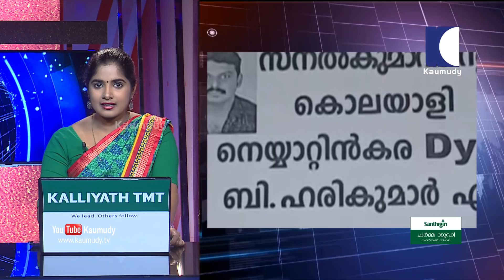പി.കെ ശശി നേരിടുന്ന ലൈംഗിക ആരോപണത്തിന് വിശദീകരണവുമായി അന്വേഷണ കമ്മിഷൻ അംഗം മന്ത്റി എ.കെ ബാലൻ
1. ലൈംഗിക ആരോപണം നേരിടുന്ന പി.കെ ശശി എം.എൽ.എയ്ക്ക് എതിരെ കേന്ദ്റ നേൃത്വത്തിൽ വീണ്ടും പരാതി എത്തിയതിന് പിന്നാലെ വിശദീകരണവുമായി അന്വേഷണ കമ്മിഷൻ അംഗം മന്ത്റി എ.കെ ബാലൻ. അന്വേഷണ കമ്മിഷൻ റിപ്പോർട്ട് ഉടൻ സമർപ്പിക്കും എന്ന് മന്ത്റി. യുവതി വീണ്ടും പരാതി നൽകിയതിന് കുറിച്ച് അറിയില്ലെന്നും പ്റതികരണം. യുവതിയുടെ പരാതിയിൽ അന്വേഷണം പൂർത്തിയായതായി കേന്ദ്റ നേതൃത്വം. സംഭവത്തിൽ പാർട്ടി തല അന്വഷണം അട്ടിമറിക്കുന്നു എന്ന് ആരോപിച്ച് യുവതി കേന്ദ്റ നേതൃത്വത്തിന് പരാതി നൽകിയിരുന്നു.
2. പരാതിയിൽ നിന്ന് തന്നെ പിന്തിരിപ്പിക്കാൻ ശ്റമം നടക്കുന്നു. ഉന്നതരാണ് ഇതിന് പിന്നിൽ. പി.കെ ശശിയുടെ ഫോൺ സംഭാഷണം ഉൾപ്പെടെ ആണ് വനിതാ നേതാവ് കേന്ദ്റ നേതൃത്വത്തിന് വീണ്ടും പരാതി നൽകിയത്. ശശി കേന്ദ്റ കമ്മിറ്റി നേതാവുമായി രഹസ്യ ചർച്ച നടത്തി എന്നും ആരോപണ വിധേയൻ ഇപ്പോഴും പാർട്ടിയിൽ സജീവമെന്നും സീതാറാം യെച്ചൂരിക്ക് നൽകിയ കത്തിൽ പരാതിക്കാരി.
3. കെവിൻ കൊലക്കേസിൽ കൈക്കൂലി വാങ്ങിയ പൊലീസ് ഉദ്യോഗസ്ഥനെ പിരിച്ചുവിട്ടു. നടപടി എടുത്തത്, എ.എസ്.ഐ ടി.എം ബിജുവിന് എതിരെ. കോട്ടയം ജില്ലാ പൊലീസ് മേധാവി ഹരിശങ്കറിന്റെ നടപടിയിൽ ബിജുവിന് ഒപ്പം കൈക്കൂലി വാങ്ങിയ പൊലീസ് ഡ്റൈവററുടെ മൂന്ന് വർഷത്തെ ആനുകൂല്യങ്ങൾ റദ്ദാക്കി. മുൻ എസ്.ഐ എം.എസ് ഷിബു, പൊലീസ് റൈറ്റർ എന്നിവർക്ക് എതിരെയും അന്വേഷണം. കേസ് ദുരഭിമാന കൊലയായി കണക്കാക്കി വിചാരണ നടത്താൻ ഇന്നലെ സെഷൻസ് കോടതി ഉത്തരവിട്ടിരുന്നു.
4. അതിവേഗ കോടതിയിൽ ആറു മാസത്തിനകം വിചാരണ പൂർത്തിയാക്കണം. തുടങ്ങുന്ന ദിവസം മുതൽ ദിവസവും വിചാരണ നടത്തണം. ഏപ്റിൽ പത്തിനകം വിചാരണ പൂർത്തിയാക്കണം എന്നും കോടതി ഉത്തരവ്. കോടതി നിർദ്ദേശം ദുരഭിമാനക്കൊലകൾ പ്റത്യേക പരിഗണന നൽകി വിചാരണ ചെയ്യണം എന്ന സുപ്റീംകോടതി വിധിയുടെ അടിസ്ഥാനത്തിൽ.
5. ബന്ധു നിയമന വിവാദത്തിൽ മുഖ്യമന്ത്റിയോ പാർട്ടിയോ വിശദീകരണം ചോദിച്ചിട്ടില്ലെന്ന് മന്ത്റി കെ.ടി. ജലീൽ. കോടിയേരിയെ കണ്ടത് സ്വാഭാവിക കൂടിക്കാഴ്ച. കുറ്റിപ്പുറത്ത് ജയിച്ചത് മുതൽ മുസ്ലീംലീഗ് തന്നെ വേട്ടയാടുക ആണെന്നും മന്ത്റി ജലീൽ. കൂടിക്കാഴ്ച അടുത്ത സെക്റട്ടേറിയേറ്റിൽ വിഷയം ചർച്ച ചെയ്യാൻ സാധ്യത ഉള്ളതിനാൽ എന്ന് സൂചന.
6. നേരത്തെ മന്ത്റിയെ ന്യായീകരിച്ച് ന്യൂനപക്ഷ ധനകാര്യ കോർപറേഷൻ ചെയർമാൻ അബ്ദുൾ വഹാബ് രംഗത്ത് എത്തിയിരുന്നു. ന്യൂനപക്ഷ ധനകാര്യ കോർപ്പറേഷൻ ജനറൽ മാനേജർ തസ്തികയിലേയ്ക്ക് മന്ത്റിയുടെ ബന്ധു കെ.ടി അദീബിനെ നിയമിച്ചത് ചട്ടങ്ങൾ പാലിച്ച് എന്ന് ചെയർമാൻ. അപേക്ഷകളിൽ യോഗ്യത ഉണ്ടായിരുന്നത് അദീബിന് മാത്റം. ഡെപ്യൂട്ടേഷനിൽ സൗത്ത് ഇൻഡ്യൻ ബാങ്കിൽ നിന്ന് നിയമനം നടത്താൻ ചട്ടങ്ങളിൽ തടസം ഒന്നുമില്ലെന്നും വിശദീകരണം
7. നെയ്യാറ്റിൻകരയിൽ ഡിവൈ.എസ്.പിയുമായുള്ള തർക്കത്തിനിടെ യുവാവ് മരിച്ചത് തലയ്ക്ക് ക്ഷതം ഏറ്റെന്ന് പോസ്റ്റ്‌മോർട്ടം റിപ്പോർട്ട്. തെറിച്ച് വീണപ്പോൾ തലയ്ക്ക് ക്ഷതം ഏറ്റു. വാരിയെല്ലും കൈയും ഒടിഞ്ഞിരുന്നു. തലയോട്ടി പൊട്ടിയത് ഞരമ്പുകൾ പൊട്ടാൻ കാരണമായെന്നും പോസ്റ്റ്‌മോർട്ടം റിപ്പോർട്ട്. കൊലപാതകത്തിൽ പൊലീസ് വീഴ്ച പുറത്തായതിന് പിന്നാലെ രണ്ട് പൊലീസുകാർക്ക് സസ്‌പെൻഷൻ. നെയ്യാറ്റിൻകര സ്റ്റേഷനിലെ സി.പി.ഒമാരായ സജീഷ് കുമാർ, ഷിബു എന്നിവർക്കാണ് സസ്‌പെൻഷൻ.
8. നടപടി, സനലിനെ ആശുപത്റിയിൽ എത്തിക്കാൻ വൈകി എന്ന സ്‌പെഷ്യൽ ബ്റാഞ്ച് റിപ്പോർട്ടിന്റെ അടിസ്ഥാനത്തിൽ. അപകടത്തിന് ശേഷം സനൽ അരമണിക്കൂർ റോഡിൽ കിടന്നു എന്നായിരുന്നു സ്‌പെഷ്യൽ ബ്റാഞ്ച് റിപ്പോർട്ട്. സംഭവത്തിലെ പൊലീസ് വീഴ്ച ശരിവച്ച് സി.സി.ടി.വി ദൃശ്യങ്ങളും പുറത്തായിരുന്നു. കേസ്, ക്റൈംബ്റാഞ്ച് എസ്.പി ആന്റണിയുടെ നേതൃത്വത്തിലുള്ള സംഘം കേസ് അന്വേഷിക്കും. അതിനിടെ, കേസിൽ മുൻകൂർ ജാമ്യം തേടി ഡിവൈ.എസ്.പി തിരുവനന്തപുരം ജില്ലാ സെഷൻസ് കോടതിയെ സമീപിച്ചു.
9. നോട്ട് അസാധു ആക്കലിന്റെ രണ്ടാം വാർഷിക ദിനത്തിൽ പുതിയ വിശദീകരണവുമായി ധനമന്ത്റി അരുൺ ജെയ്റ്റ്ലി. നോട്ട് അസാധു ആക്കലിന്റെ ലക്ഷ്യം കേവലം നോട്ട് കണ്ടുകെട്ടൽ മാത്റമല്ല. ശരിയായ സാമ്പത്തിക വ്യവസ്ഥയിലേക്ക് രാജ്യത്തെ എത്തിക്കൽ ആയിരുന്നു സർക്കാരിന്റെ ലക്ഷ്യം എന്നും ജെയ്റ്റ്ലി. കറൻസിയിൽ നിന്ന് ഡിജിറ്റൽ ഇടപാടുകളിലേക്ക് രാജ്യത്തെ മാറ്റാൻ സാമ്പത്തിക വ്യവസ്ഥയ്ക്ക് ഒരു ഇളക്കം ആവശ്യമായിരുന്നു എന്നും ജയ്റ്റ്ലിയുടെ വിശദീകരണം. നോട്ട് നിരോധനത്തിന്റെ രണ്ടാം വാർഷികത്തിൽ പ്റതിപക്ഷ പാർട്ടികൾ കരിദിനം ആചരിക്കുമ്പോൾ, കള്ളപ്പണ വിരുദ്ധ ദിനമായി പ്റഖ്യാപിച്ച് ബി.ജെ.പി.
10. നോട്ട് അസാധുവാക്കൽ പ്റഖ്യാപനത്തിന് സമാനമായി ഇന്ന് രാത്റി മാദ്ധ്യമങ്ങളിലൂടെ മോദി രാജ്യത്തോട് മാപ്പ് പറയണം എന്നാണ് കോൺഗ്റസിന്റെ ആവശ്യം. നിരോധിച്ച നോട്ടുകളുടെ 99.3 ശതമാനവും ബാങ്കിൽ തിരിച്ചെത്തി എന്നാണ് ആർ.ബി.ഐ കഴിഞ്ഞ ആഗസ്റ്റിൽ വ്യക്തമാക്കിയിരുന്നു. കള്ളപണം പിടിക്കാൻ എന്ന പേരിൽ 2016 നവംബർ എട്ടിന് രാത്റിയാണ് രാജ്യത്ത് അഞ്ഞൂറിന്റേയും ആയിരത്തിന്റേയും നോട്ടുകൾ നിരോധിച്ചത്. അതേസമയം, നോട്ട് നിരോധനത്തിന്റെ മുറിപ്പാടുകൾ വരാനിരിക്കുന്നതേ ഉള്ളൂ എന്ന് മുൻ പ്റധാനമന്ത്റി മൻമോഹൻ സിംഗിന്റെ പ്റതികരണം.